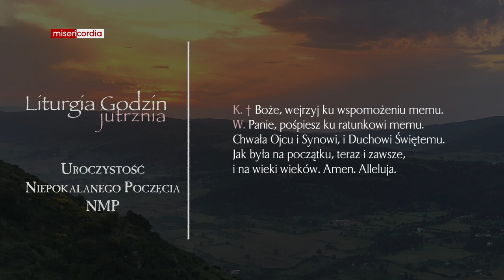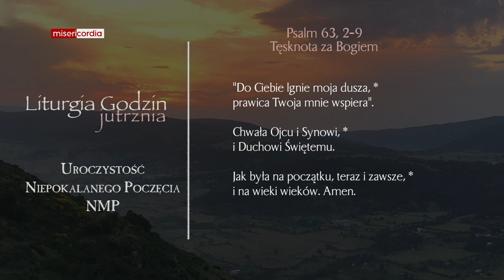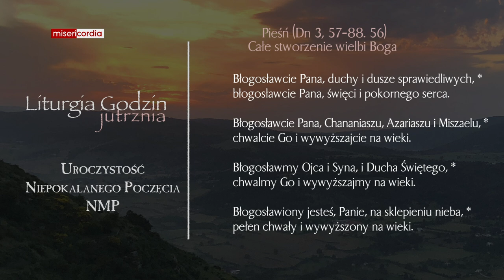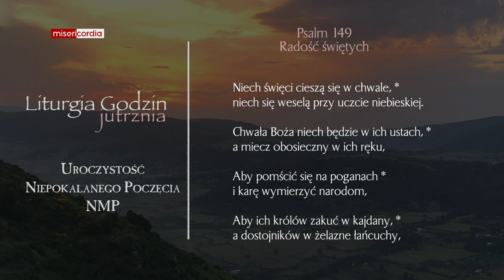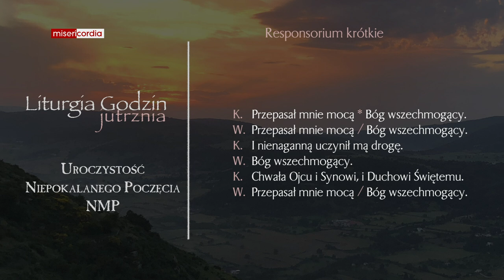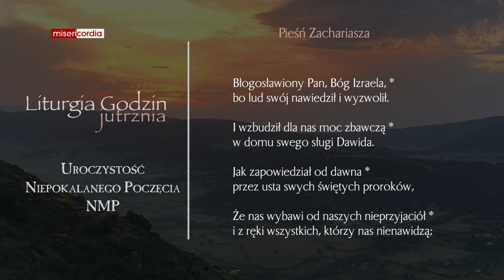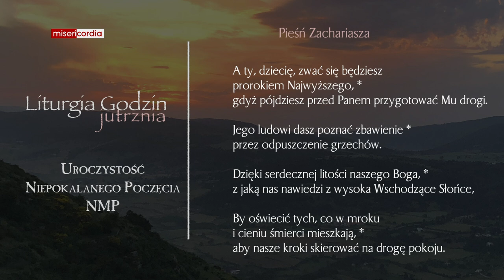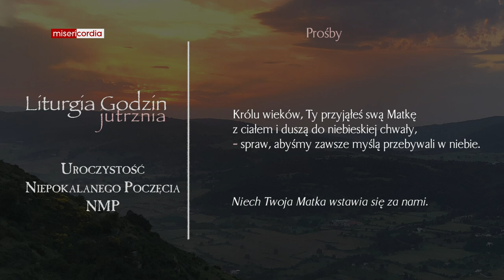Liturgia Godzin | Jutrznia | Uroczystość Niepokalanego Poczęcia NMP